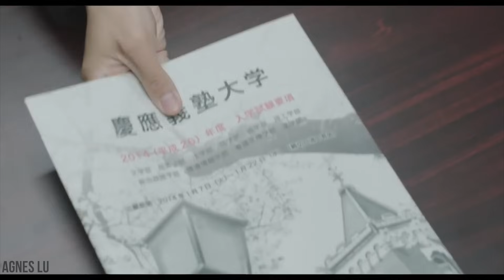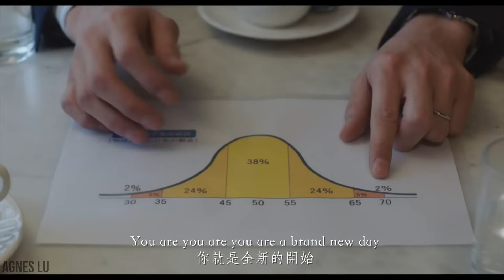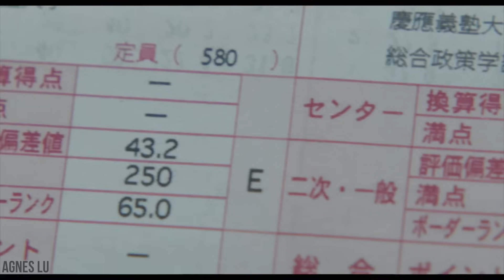獻給正在努力的你：Brand New Day 嶄新的一天 - Emi Meyer&Albert Chiang 中文字幕 剪輯版 l 墊底辣妹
Original video/music: Brand New Day - 瀬川英史
常見Q&A
Q1: 請問agnes是用什麼軟體製作影片的呢？
A1: 以前是使用windows內建的movie maker跟威力導演，現在大多使用final cut pro x
如果有不確定或是其他問題可以再留言詢問我？
Q2: 請問agnes都使用什麼字體呀？
A2: 大家詢問的大都是翩翩體～如果還有其它字體要詢問可以再留言～
Q3: 為什麼agnes換頻道了？以前的頻道到哪裡了？
A3: 因為侵權的關係所以舊頻道被刪除了，就像從來沒存在過一樣，所以大家是找不到嚕
Q4: 聽說agnes有個人頻道？在哪裡？
A4: 這裏喔！
Q5:  除了西洋譯術以外，還有哪裡可以找到你？
A5:
Q6: agnes是會考生？幾歲？
A6: 2000出生的千喜寶寶 是個活潑的妹子